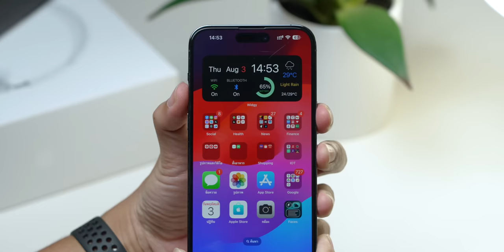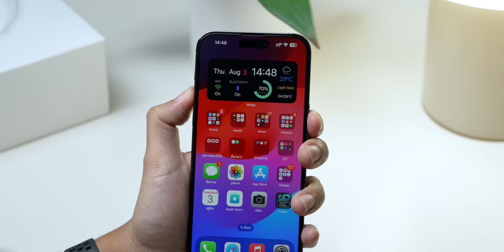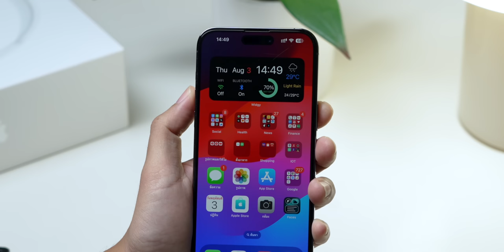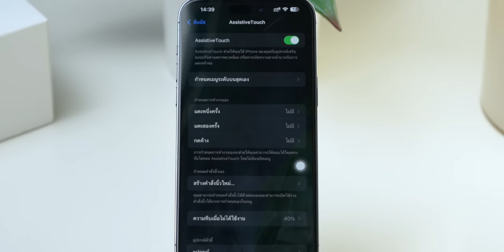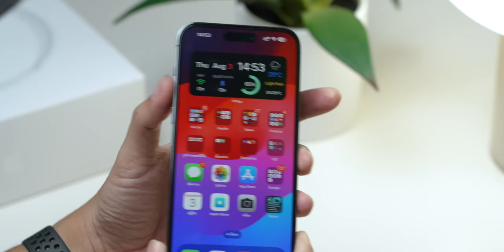วิธีปิดเครื่อง รีสตาร์ทเครื่อง iPhone (มีแบบไม่ต้องกดปุ่มด้วย)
อีกหนึ่งปัญหาที่ผู้ใช้ iPhone รุ่นใหม่ ๆ เจอ คือ กดปิดเครื่อง กดรีสตาร์ทเครื่องยาก ไม่รู้จะกดยังไง ชมคลิปนี้ได้เลย

00:00 - วิธีปิดเครื่อง iPhone
01:42 - วิธีรีสตาร์ทเครื่อง iPhone
02:55 - วิธีรีสตาร์ทเครื่อง iPhone ด้วย AssistiveTouch